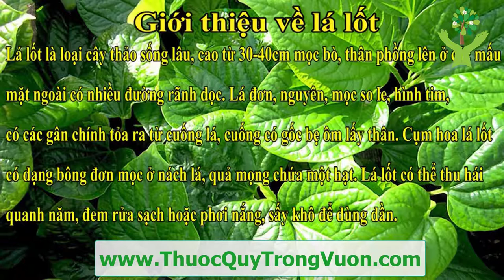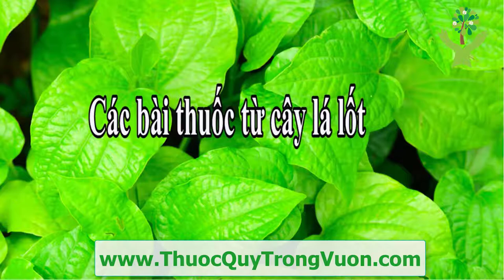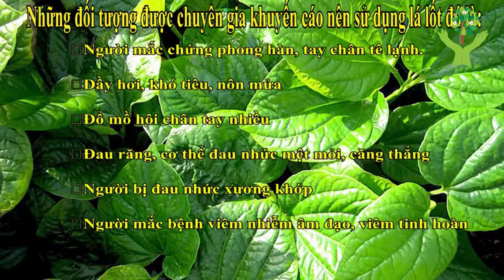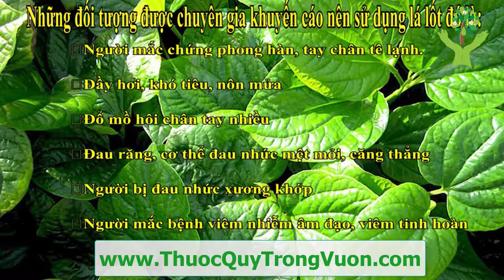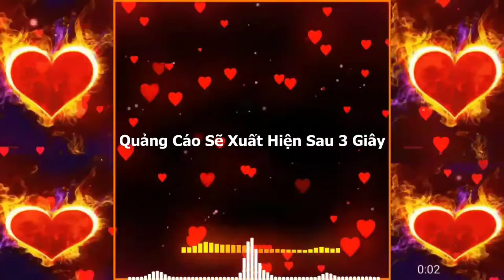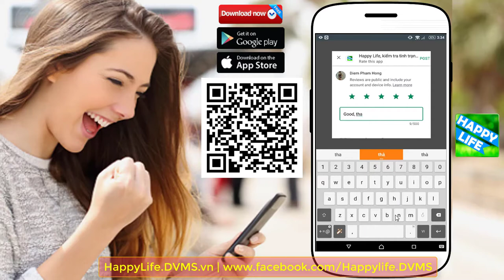CÂY LÁ LỐT và những công dụng trị bệnh tuyệt vời có thể bạn chưa biết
1. BMI (Body Mass Index) chính là chỉ số cơ thể được các bác sĩ và các chuyên gia sức khỏe sử dụng để xác định tình trạng cơ thể của một người nào đó có bị béo phì, thừa cân hay quá gầy hay không. Thông thường, người ta dùng để tính toán mức độ béo phì.
2. WHR Tỉ số bụng mông là tỉ số giữa vòng bụng (eo) và vòng mông của bạn. Dùng phương pháp này, có thể biết được mỡ của bạn chủ yếu tập trung ở bụng hay ở mông. Dùng thước vải bao quanh thắt lưng qua rốn để đo được vòng bụng, bao quanh mông ở nơi to nhất để đo vòng mông. Nếu trị số WHR của người đàn ông lớn hơn 1,0 và WHR của người đàn bà lớn hơn 0,8, có nghĩa là nguy cơ mắc bệnh cua người ấy tăng lên.
3. Dự đoán ngày sinh con.
4. Dự đoán sinh con trai hay con gái.
5. và nhiều tính năng khác sẽ được cập nhật trong các phiên bản tiếp theo...

1. Kiểm tra tình trạng đường huyết.
2. Ghi lại và theo dõi tình trạng đường huyết qua các lần đo. Xem dạng danh sách hoặc dạng biểu đồ trực quan.
3. Kiểm tra chỉ số đường huyết trong thực phẩm hàng ngày...